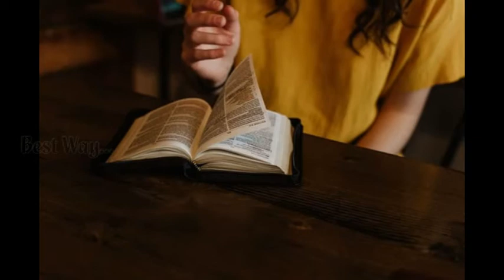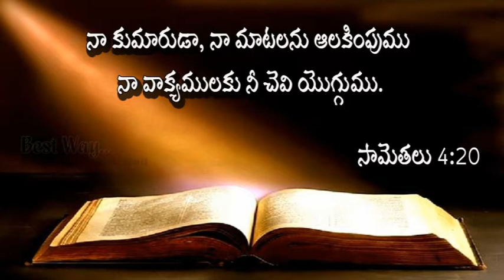వాక్యమునకు చెవియుగ్గుము :- Sis.Swetha Kishan